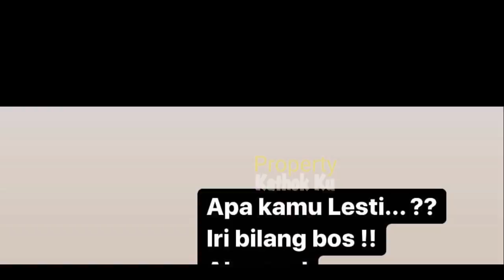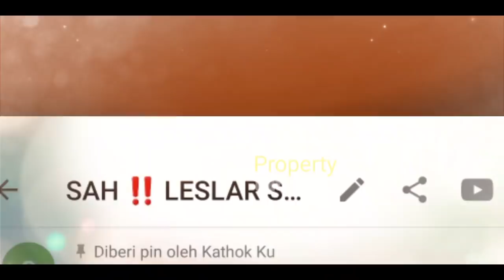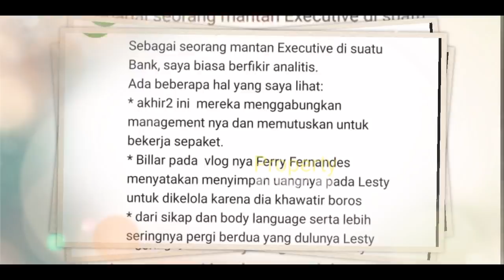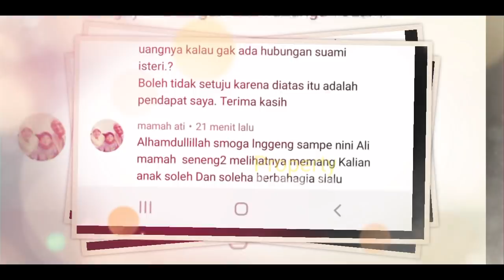Fix LESLAR UDAH SAH ⁉️ Mesranya LESTi Billar SEPERTi Suami ISTRi !! Kiyut BANGET‼️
Jangan Lupa: _
Thankz!!..